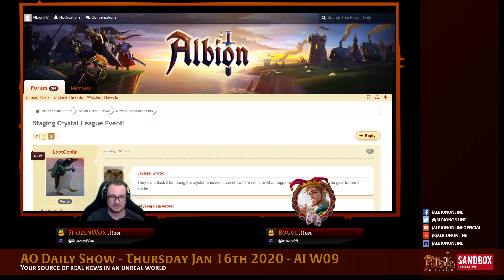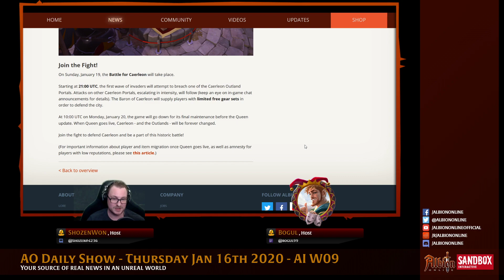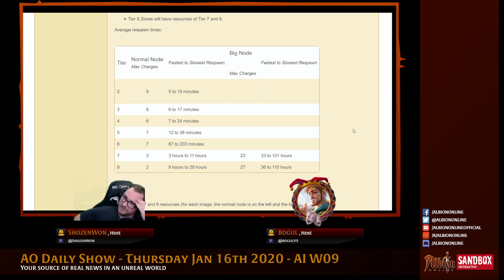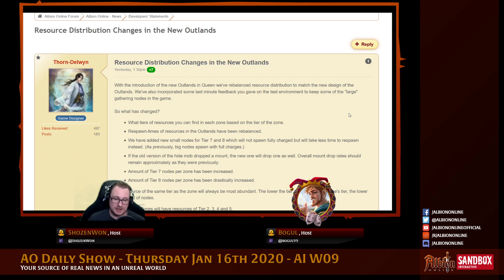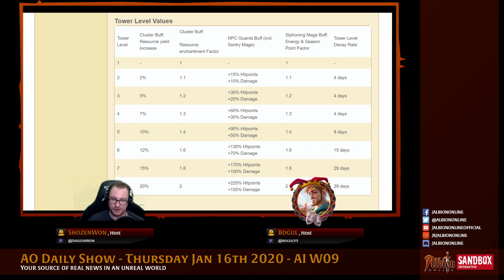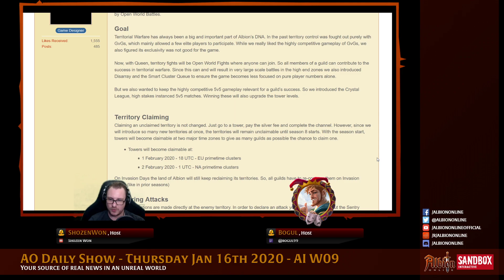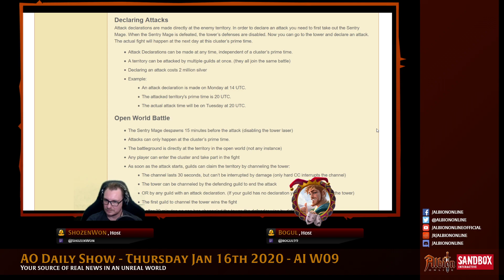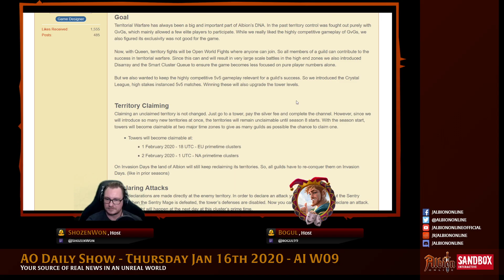AO Daily Show - AI W09: January 16th 2020 with Shozen and Bogul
The AO Daily Show: Your Source of Real News in an Unreal World.
In this episode of the Albion TV - AO Daily Show, Shozen and Bogul talk about recent news and events in the world of Albion Online - the best MMO RPG of 2019.

You can find us:

On iTunes, Spotify, Google Play and all your other favorite Podcast apps.
Just search for the AO Daily Show or AlbionTV.